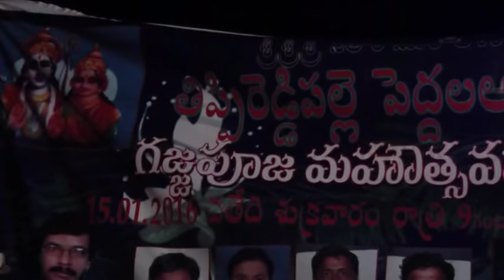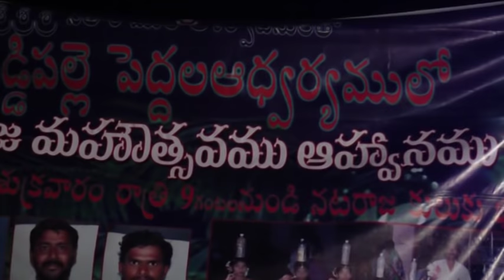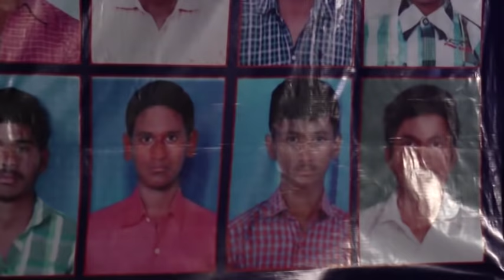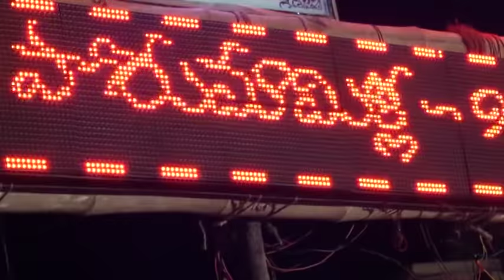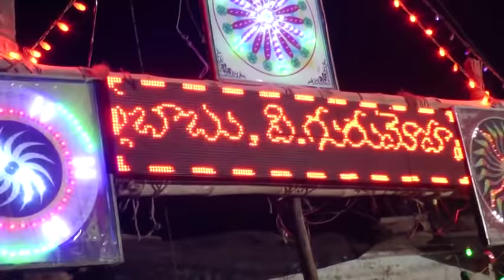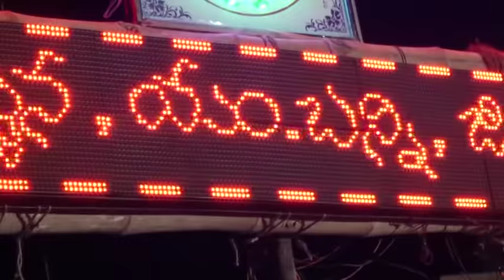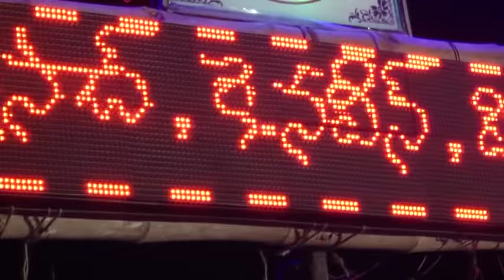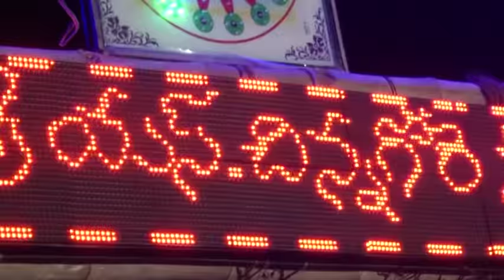Chakka bajana Kadapa Jilla mydukur mandalam thipaluru village in